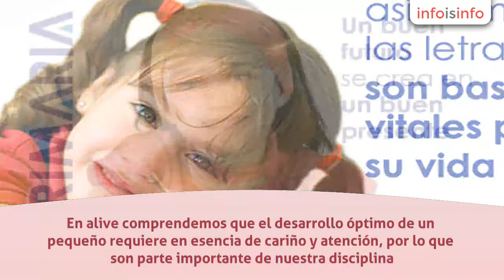Secundaria en Benito Juárez - Educación Alive- Escuelas En Benito Juárez Y Coyoacán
Educación Alive- Escuelas En Benito Juárez Y Coyoacán, Secundaria en Benito Juárez. Más Información

Kinder y maternal en revolución, del. Benito juarez
Kinder y maternal enfocados al desarrollo integral de sus pequeños. En alive comprendemos que el desarrollo óptimo de un pequeño requiere en esencia de cariño y atención, por lo que son parte importante de nuestra disciplina. Inscripciones abiertas! Contáctenos hoy mismo, sus pequeños lo van a agradecer!